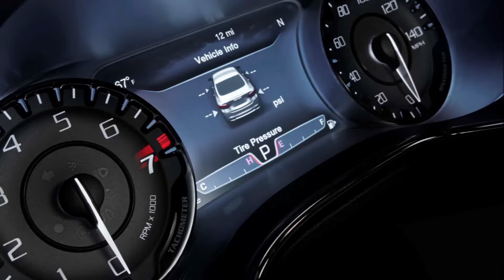2015 Chrysler 200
The Chrysler 200 is a compact executive car produced by the American manufacturer Chrysler, and is the lowest priced Chrysler brand model. In Europe, the 200 was sold as the Lancia Flavia.